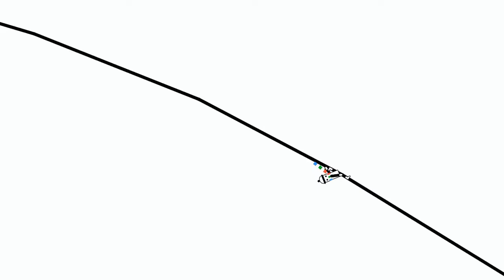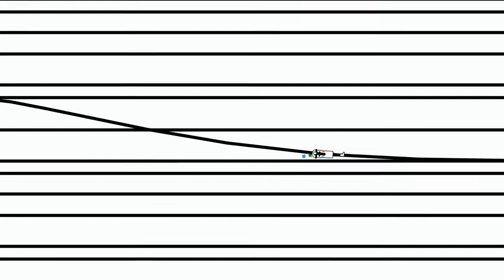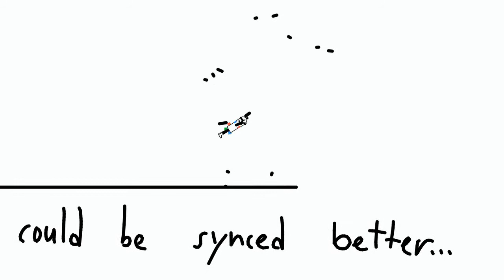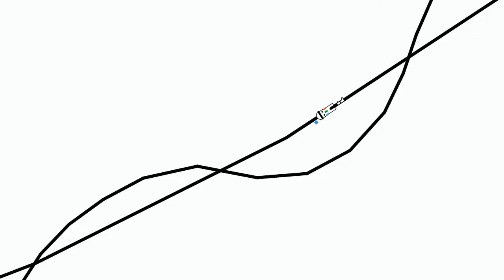Knife Party - Centipede Synced Line Rider Track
A Line Rider track I synced to the song Centipede by Knife Party.

Sry for the crappy frame rate, it exported weirdly.